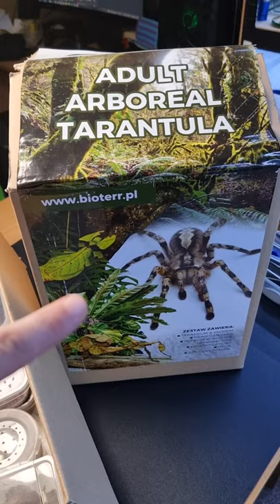Kupiłem sobie pająka 😀